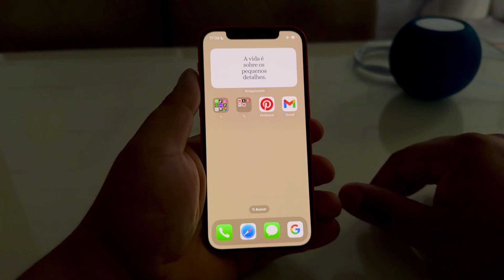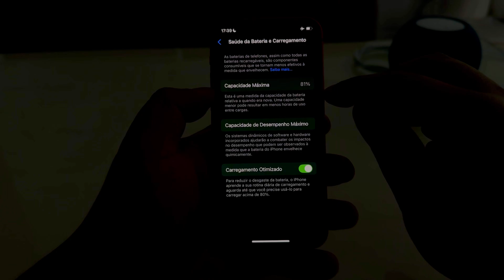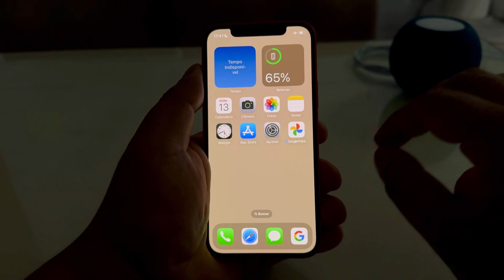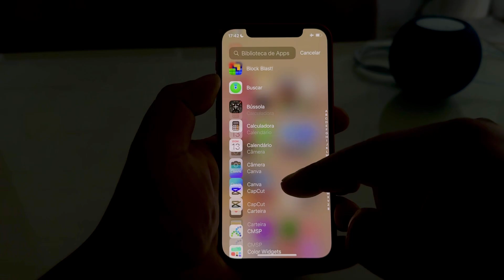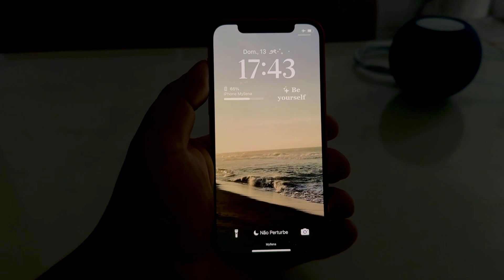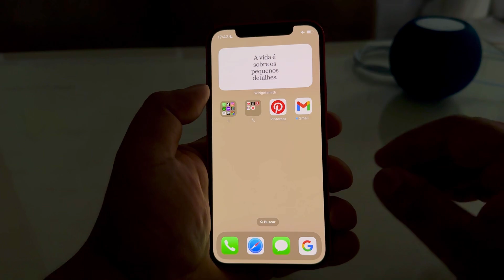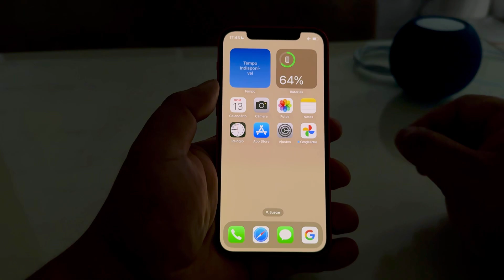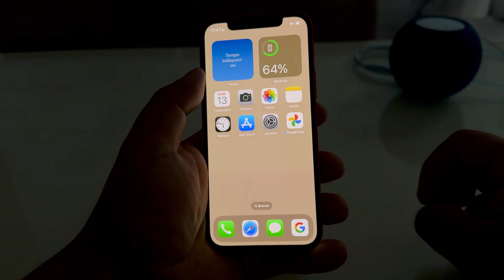ANALISANDO o iOS 18.1 BETA 6 | AQUECIMENTO bem MELHOR